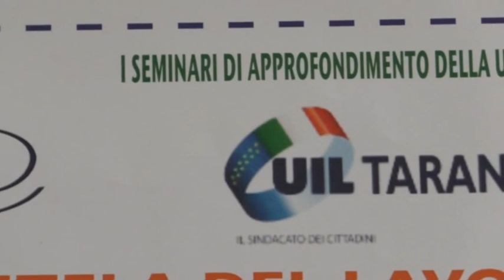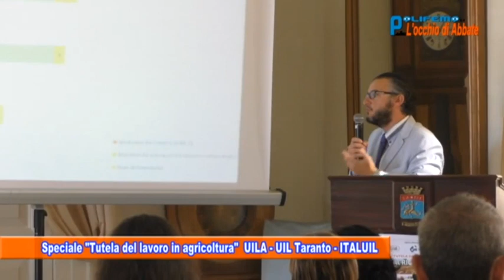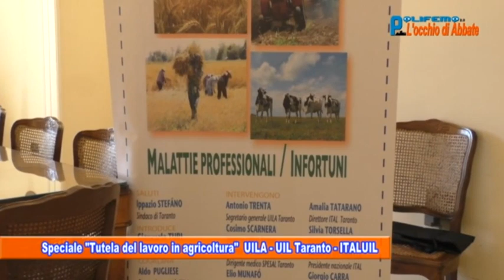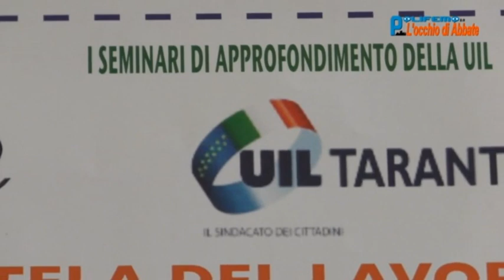"Polifemo - L'occhio di Abbate", 2 ottobre 2015: Speciale Uila "Sicurezza del lavoro in agricoltura"